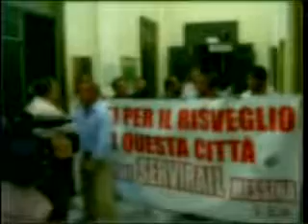MALALINGUA 10/10/2014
MESSINA, LA TERRA DEI FUOCHI